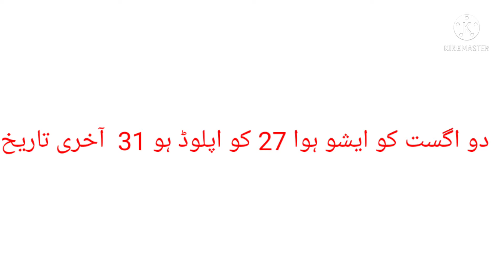Peima ka apnay schools Kay sath anokha mazaq